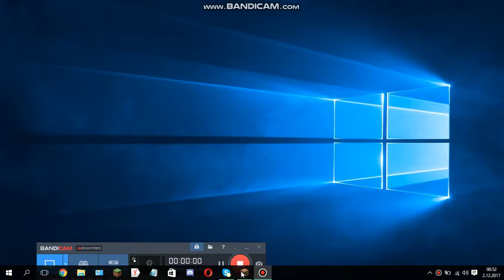0_0| 10K KILL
10K KILL ;)